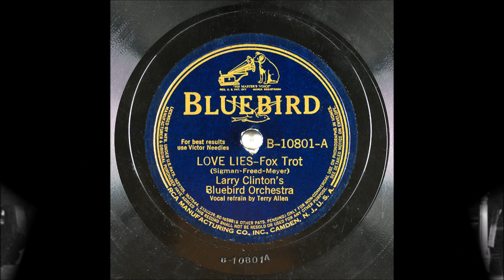Love Lies - Larry Clinton - Terry Allen - 1940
Love Lies
Slow Foxtrot

Larry Clinton's Bluebird Orchestra
Vocals: Terry Allen
Writers: Carl Sigman, Ralph Freed, Joseph Meyer

Instrumentation: 4 saxophones, 3 trumpets, 4 trombones, guitar, piano, string bass and drums
Larry Clinton (director, trombone)
Don Hammond (saxophone)
Ben Feman (saxophone)
Steve Benoric (saxophone)
Francis Ludwig (saxophone)
Bob Alexy (trumpet)
Jack Palmer (trumpet)
Snapper Lloyd (trumpet)
Al George (trombone)
George Mazza (trombone)
Jimmy Curry (trombone)
George Rose (guitar)
Bill Straub (piano)
Hank Wayland (string bass)
Charlie Blake (drums)

Catalog Number: Bluebird B-10801-A
Matrix Number: Victor BS-051834 (Take 1, 10", 78 RPM)
Place and Take Date: New York NY, RCA Studio 2, 155 East 24th Street, 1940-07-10
Reverse side: I May Be Wrong (But I Think You're Wonderful)

Love Lies

Love lies have a way of sounding true
When love lies come from one as sweet as you
I know I'm not an angel dear but when you say that I am
Oh how I love to hear you

Tell me how you thrill each time we meet
And tell me how I sweep you off your feet
Although I don't believe a word
There's the sweetest love lies that I have ever heard